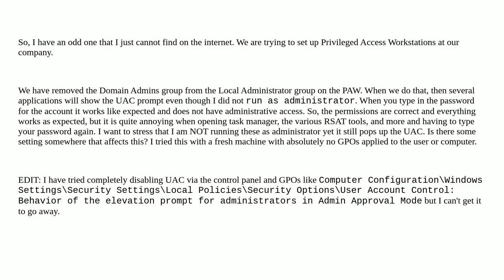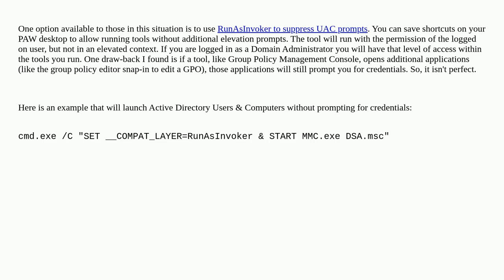Domain Admins group removed from local Administrators group but gets UAC prompts for non-admin ap...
Domain Admins group removed from local Administrators group but gets UAC prompts for non-admin applications

A special thanks goes out to the community

  active-directory windows local-system